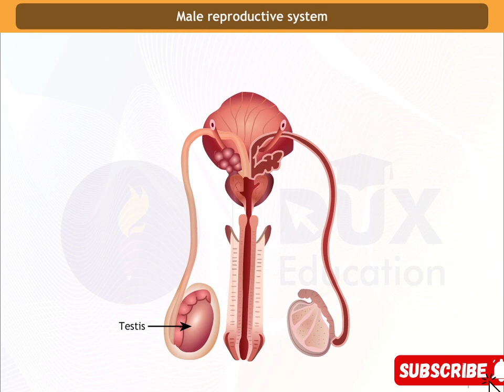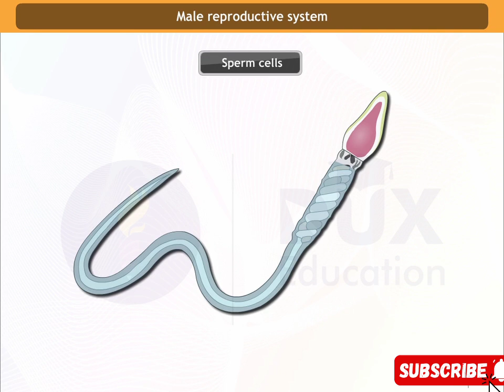Male Reproductive System class 12 biology by irtisam biology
The male reproductive system consists of several key organs: the testes, epididymis, vas deferens, seminal vesicles, prostate gland, and penis.
Each organ plays a crucial role in the reproductive process.
The testes produce sperm and testosterone, the primary male sex hormone.
The epididymis stores and transports sperm from the testes to the vas deferens, allowing for maturation and gaining motility.
The vas deferens carries mature sperm from the epididymis to the ejaculatory duct during ejaculation.
Seminal vesicles produce seminal fluid, which provides nourishment and motility to sperm, enhancing their chances of fertilization.
The prostate gland secretes prostate fluid, which is a component of semen, aiding in sperm motility and viability.
The penis is the male organ used for sexual intercourse and urination. During sexual arousal, it becomes erect, facilitating the insertion of sperm into the female reproductive tract.
Now, let's talk about function. The primary function of the male reproductive system is to produce and deliver sperm, which carries genetic material for fertilization.
Ejaculation is the release of semen from the penis, which contains sperm from the testes along with fluids from the seminal vesicles and prostate gland.
During fertilization, sperm meets an egg in the female reproductive system, resulting in the formation of a zygote, which eventually develops into an embryo.
Maintaining reproductive health is essential for overall well-being. Regular check-ups, practicing safe sex, and leading a healthy lifestyle contribute to optimal reproductive function.

fertilization
sperm
ova
ovulation
pregnancy
biology
high school
high school biology
biology animation
reproductive system
fertility
vagina
uterus
conception
human
fetus
mcat
college
menstruation
period
semen
fallopian tube
fertilized egg
pap test
health
medicine
sperm meets egg
dna
gene
fertilization and implantation
child birth
labor
gynecology
obstetrics
ob-gyn
ejaculation